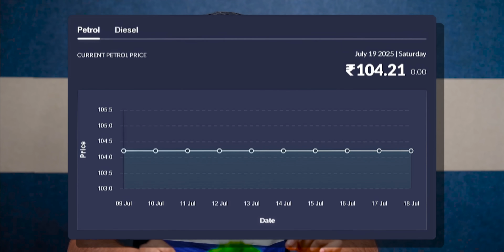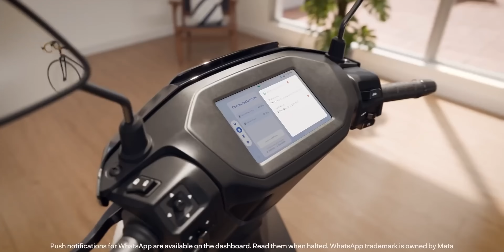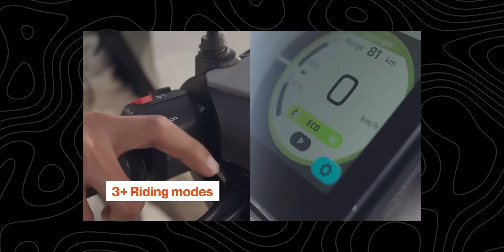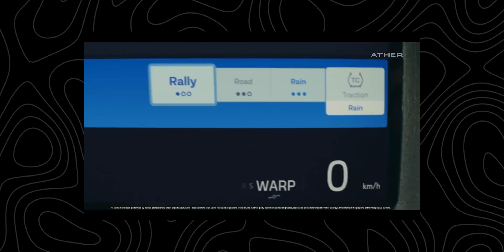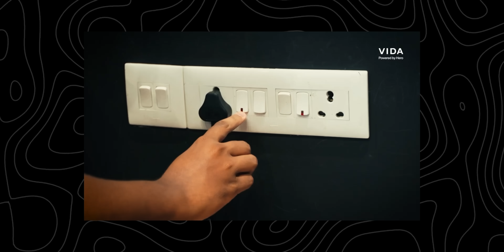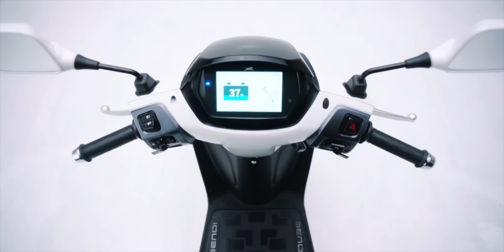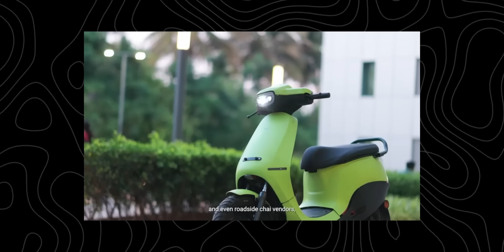Petrol Scooters Are DEAD in India – The Electric Takeover Is REAL!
Petrol scooters are fading fast in India as electric scooters take over with low running costs, government subsidies, and smart features. Ather, TVS, Bajaj, Hero, and Ola offer tech-packed, eco-friendly, and affordable options built for Indian roads. While Ola’s sales dipped due to quality and service issues, a focused comeback is possible with better support and upcoming electric bikes.

Introduction to Electric Scooters 00:00
Advantages of Electric Scooters 01:46
Affordability and Accessibility 02:33
Performance and Features 03:35
Ather Energy 03:52
Hero MotoCorp (Vida) 05:15
Bajaj Chetak 06:06
TVS iQube 07:09
Startups (River Indie, Simple One) 08:02
Ola Electric 08:27
Future of Electric Scooters in India 11:01
Conclusion 11:52